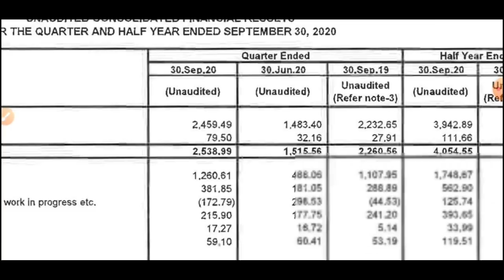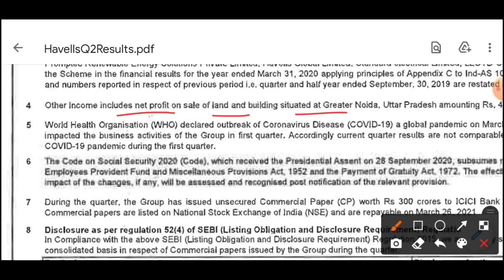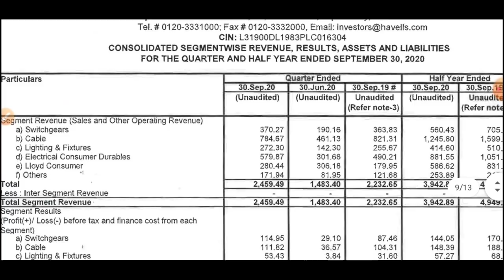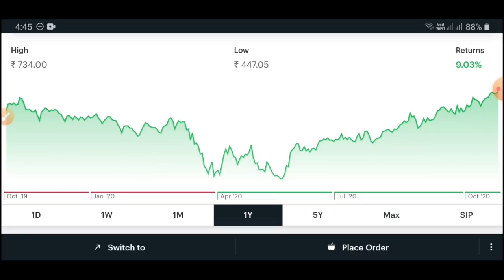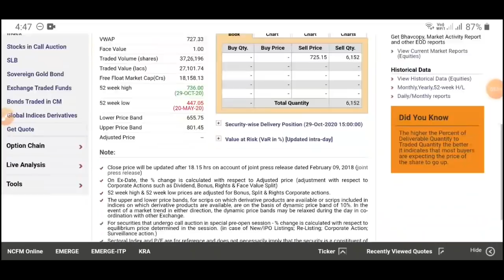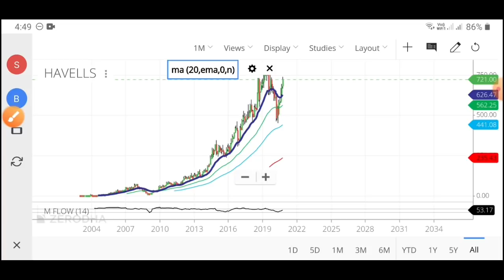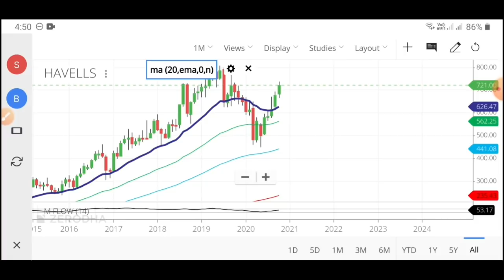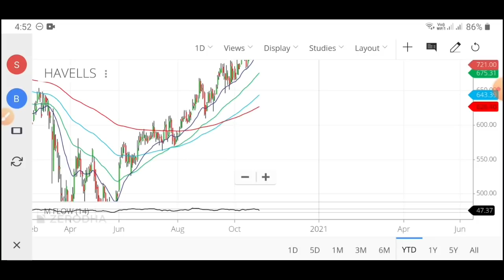💥Havells के शानदार Q2 Results💥Levels & Targets!